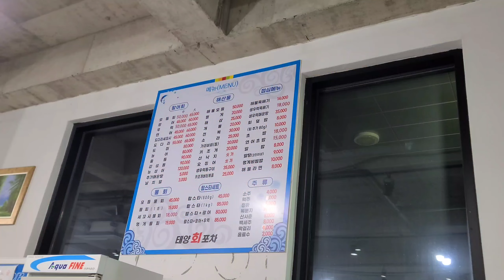기름진 대방어회(고덕 삼성반도체 태양포차)